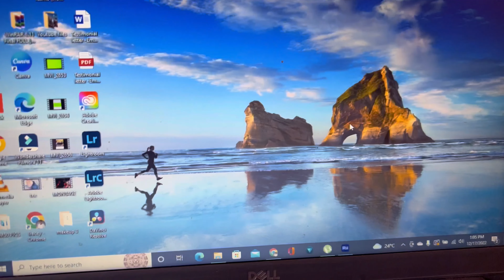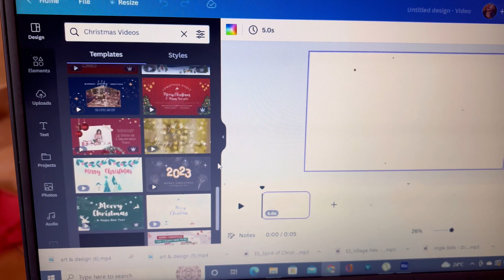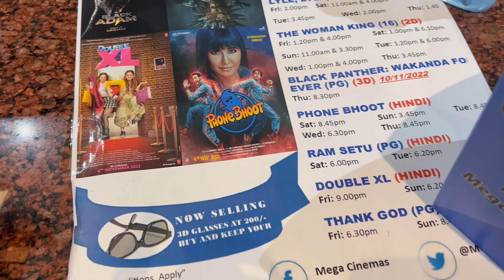VLOGMAS: Spend the Weekend with ME - Solo Movie Date, Avatar 3D at Mega Cinemas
This my 1st vlogmas video of how I spent my weekend.

Film using - Canon m50 Mark II and IPhone 13pro